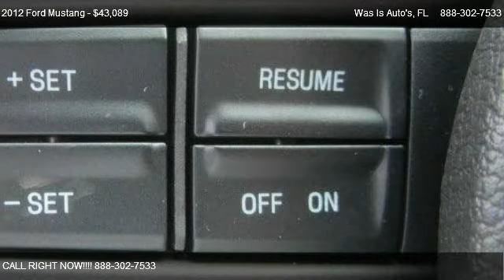Gary Yeomans Ford | Used Cars | For Sale | Florida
Was Is Auto's
1420 N TOMOKA FARMS RD

Come test dirve this 2012 Ford Mustang RS2 for sale in Daytona Beach, FL.

 To save you time and provide you a hassle free buying experience, call, email or ask for Troy Lerdo at our dealership. Your Direct Line to Internet Savings 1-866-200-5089

11.8' Vented Rear Rotors,14' Brembo Vented Front Rotors,3.73 Limited Slip Rear Axle,Aggressive Suspension Tuning,Brembo Brake Package,California Emissions System,Engine: 5.0L 4V Ti-VCT V8,Spoiler Delete,Tire Mobility Kit,Transmission: 6-Speed Manual,Unique Electronic Stability Control Tuning